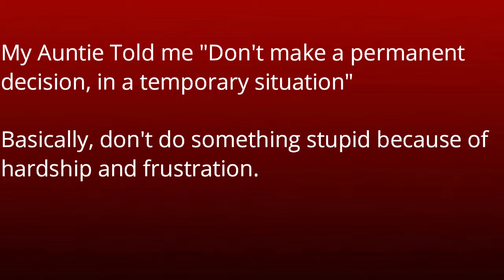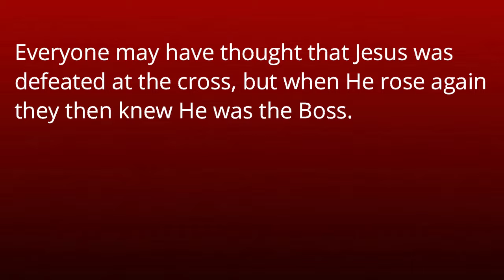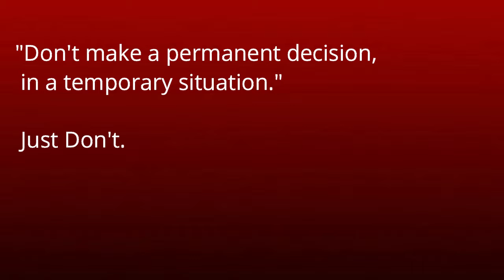Permanent Decision, Temporary Situation-Spoken Word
Hey Guys New spoken word!